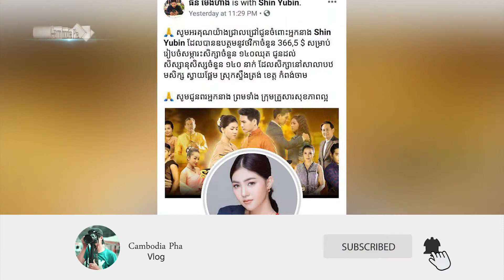ស៊ិន យូប៊ិន ឧបត្ថម្ភទឹកប្រាក់ផ្ទាល់ខ្លួនជាង ៣រយដុល្លារ ជួយដល់សិស្សសាលានៅខេត្តកំពង់ចាម